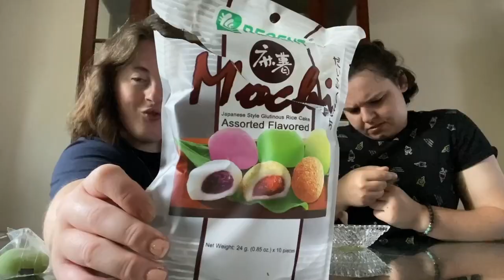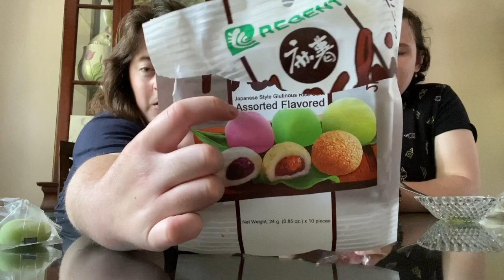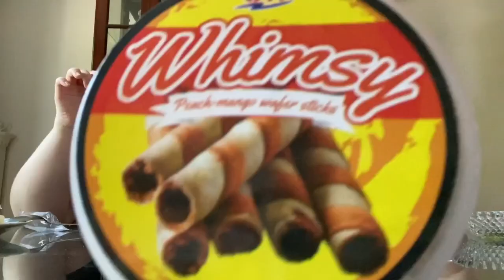Trying Weird Foods (PART TWO) (CC)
Two deaf gals trying out strange foods with funny reactions
(special guest)

Part one: IT'SUGAR candy shop (BONUS with drink from Asian Market) (Posted a few days earlier)
Part two: Asian Food Market